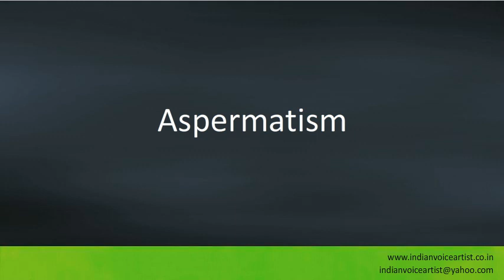Pronunciation of the word(s) "Aspermatism".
Pronunciation of the word(s) "Aspermatism". Channel providing free audio/video pronunciation tutorials in English and many other languages. The videos cover a diverse range of subjects with a specific focus on technical words that can be extremely challenging to pronounce correctly.